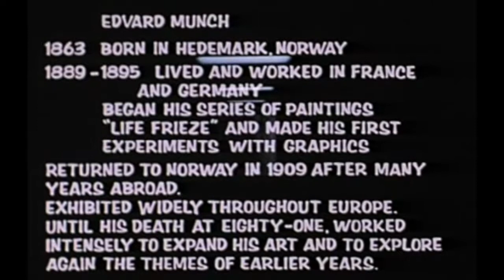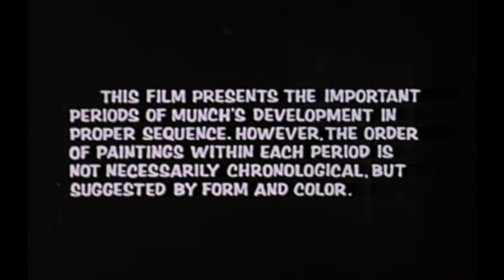EDVARD MUNCH, Painting - Part 1, 1968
Edvard Munch: Paintings
by Clifford B. West

This film examines the life and works of Norwegian-born artists Edvard Munch, accompanied by excerpts from his letters and writings, and illustrates important stages of his development with key works. For more information on filmmaker Clifford B. West,
Color color
Director Clifford B. West

Run time 39:21
Source: Archive Org, CC

Year 1968